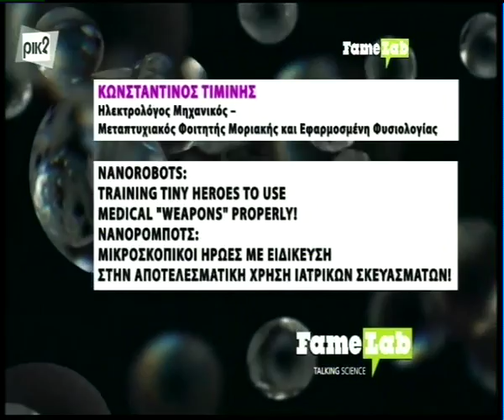Famelab Cyprus 2016 Final - Constantinos Timinis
"Nanorobots: Training tiny heroes to use medical "weapons" properly!"